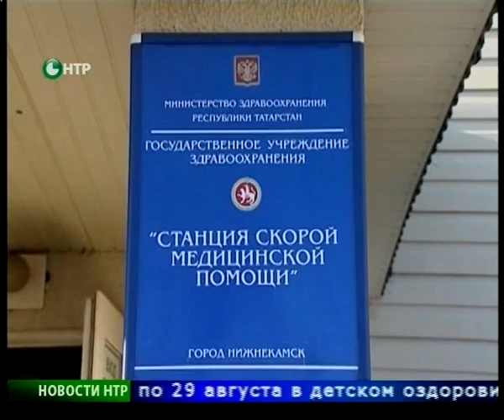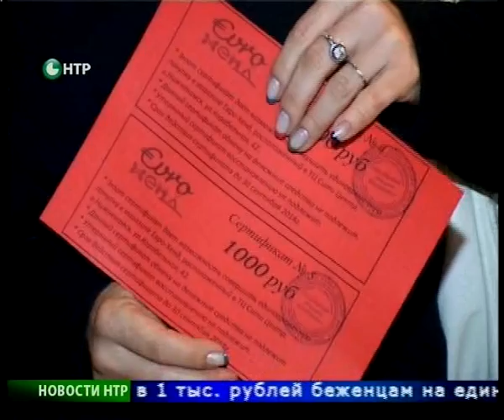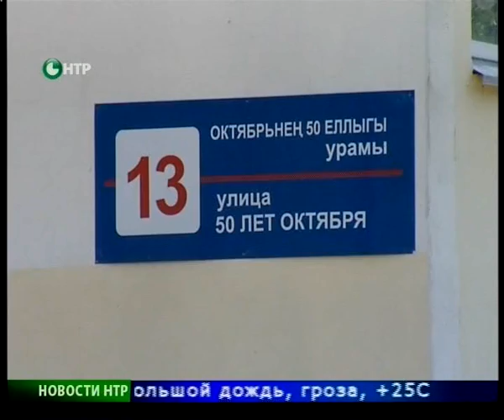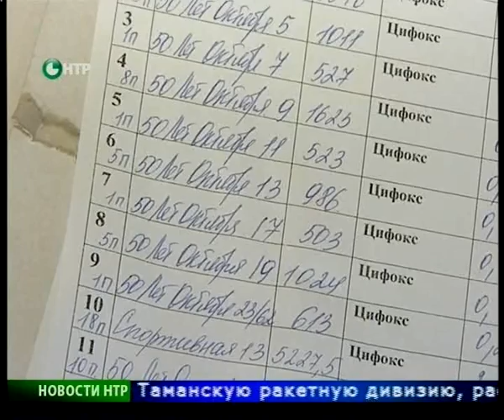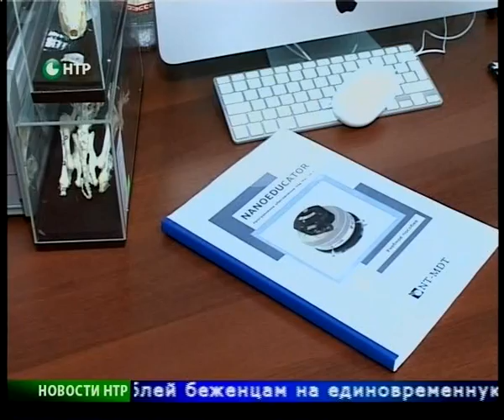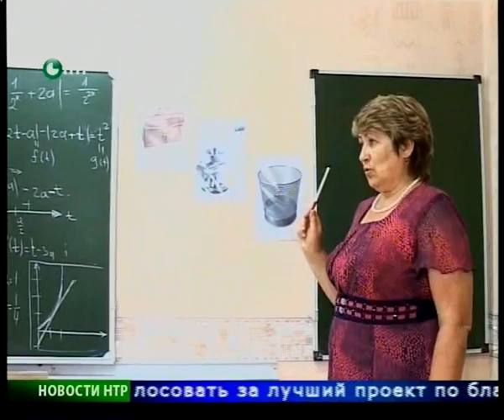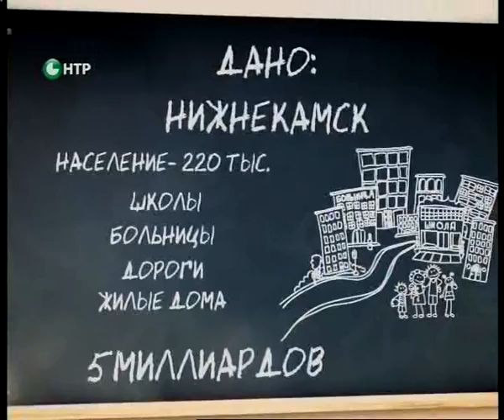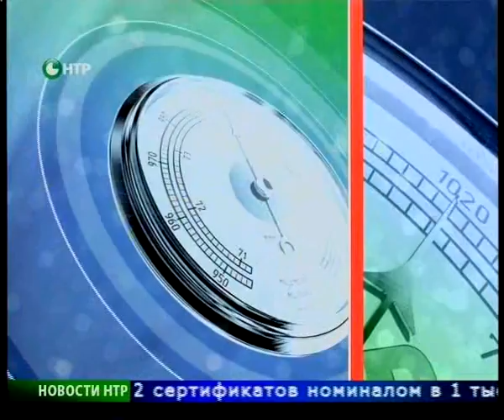Новости НТР. Эфир 19.08.2014 (Итоги).